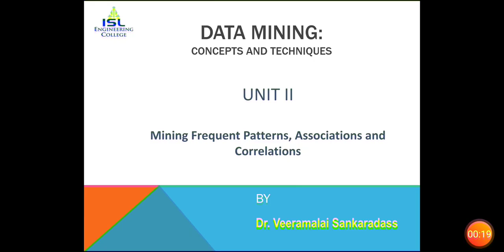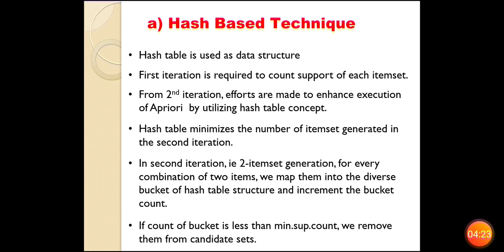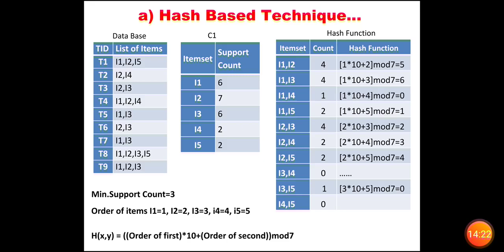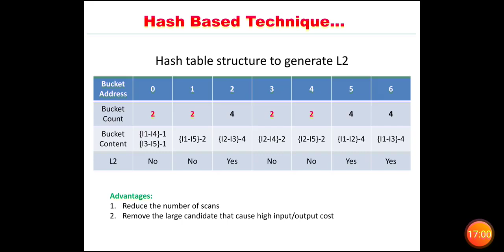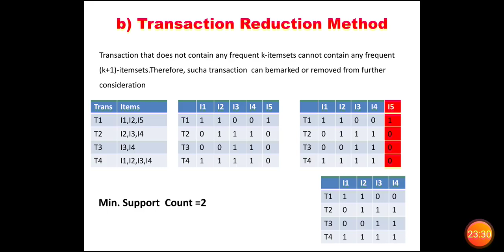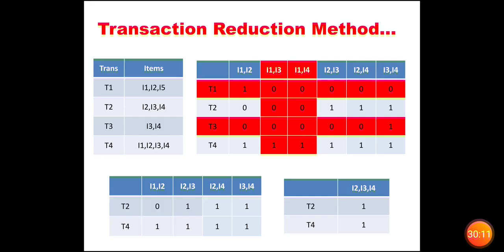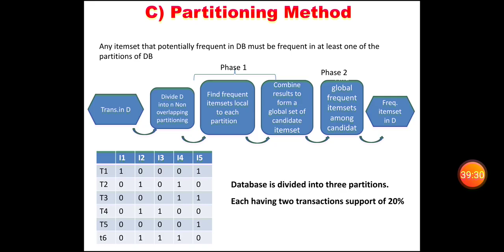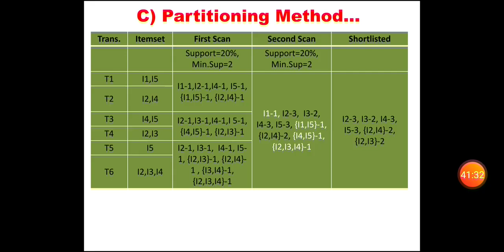2.2 DATA MINING FREQUENT ITEMSETS - Improving Apriori Algorithm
2.2 DATA MINING FREQUENT ITEMSETS:   Improving Apriori Algorithm